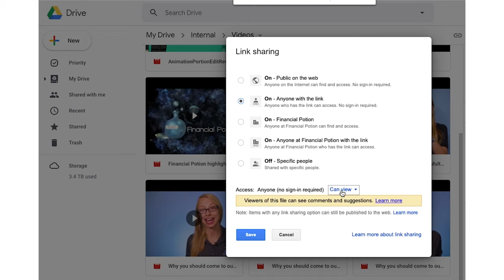How To Share Files On Google Drive ~ What Happens If Permissions Are Denied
Learn how to share files on the Google Drive and what happens if your receiver get a permission denied notification.

We use the Google Drive whenever we’re trying to get videos approved or are delivering final videos. Sometimes when we share files it will say “permission denied” to the person trying to receive it and it will say that when they try to share the link with someone else. Just advise the person to “request access” and that will send a notification to the originals sender to grant the access.  After a click of a button the person will be able to view the videos and download the files if you give them permission to do so.  Also if you know a head of time the person is going to be sharing the files with other people,  go to “advance” and then  choose “On- anyone with the link” then anyone who has the link can access the file without a sign in required. Choose if you want them to be able to edit or view. So what do you like using more, the Google Drive or Dropbox?